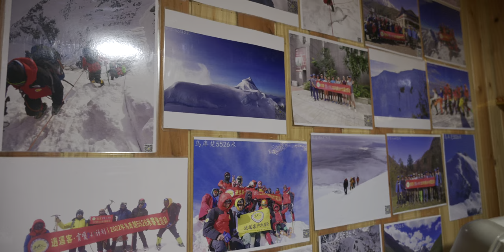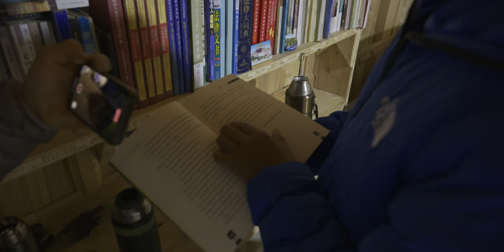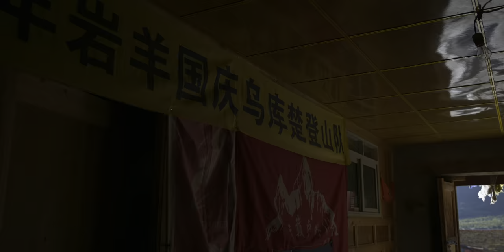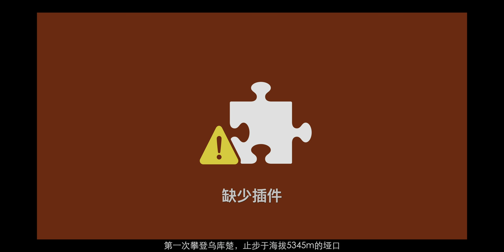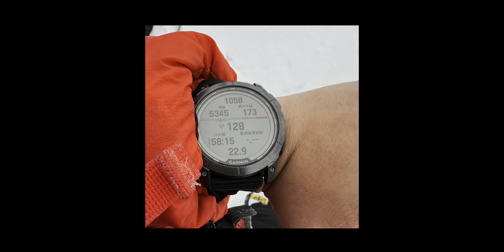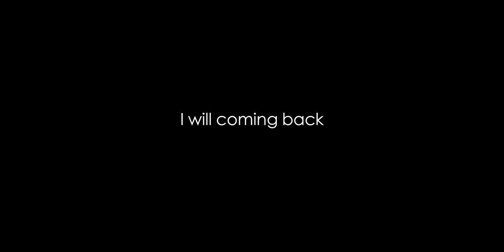我去过最高的地方！5345米｜攀登川西雪山乌库楚｜8K HDR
在风雪中，追寻自己内心深处的声音